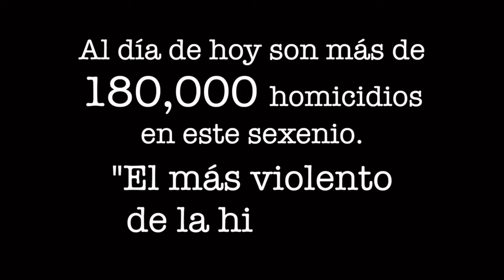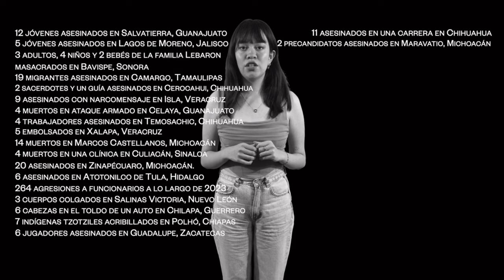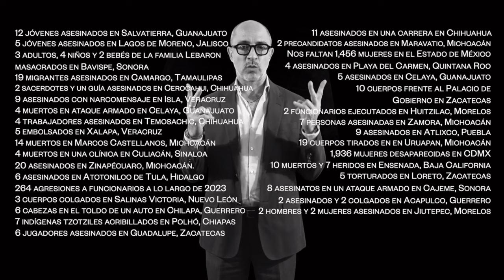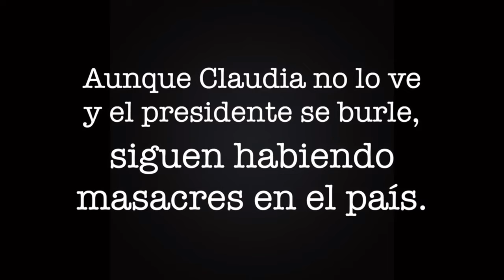Quiero un MxSinMiedo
Quisieron hacer historia y se convirtieron en el sexenio más violento, Claudia no lo quiere reconocer y AMLO se burla de las masacres. Yo sí quiero un MxSinMiedo